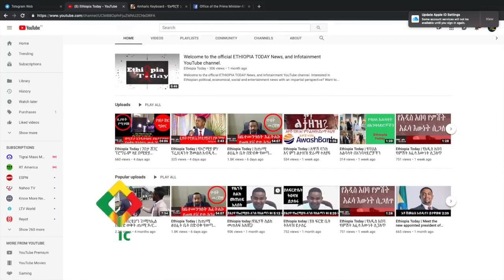የጠ ሚ አብይ አነጋጋሪው ቪድዮ እንዴት አምልጦ ወጣ?